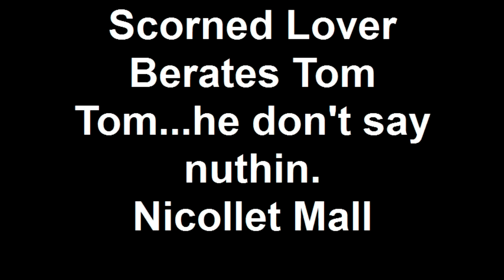Scorned Lover Berates Tom Tom he don't say nuthin Nicollet Mall